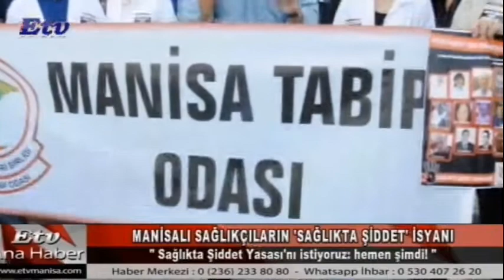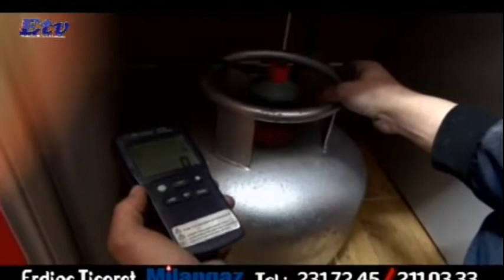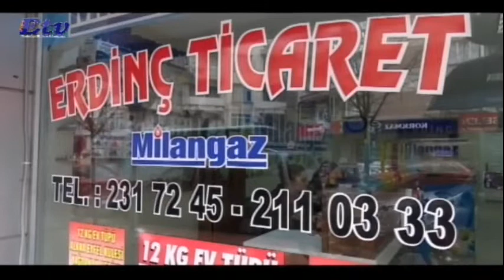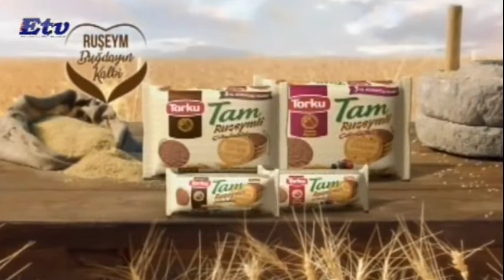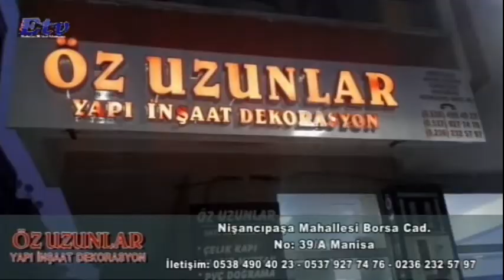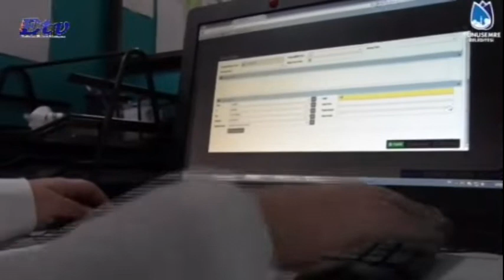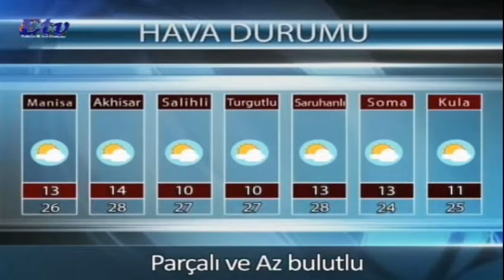Etv Ana Haber Bülteni (09.10.2018)